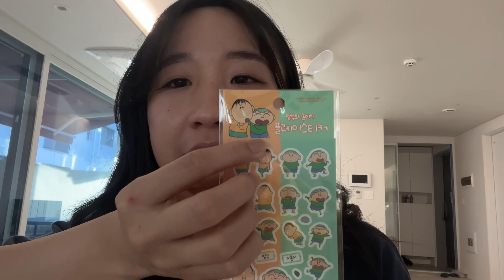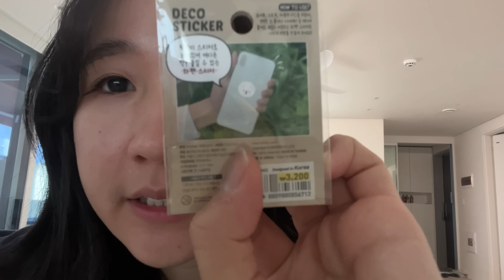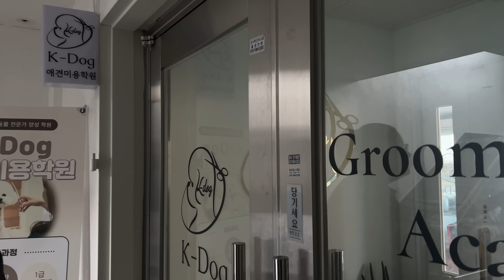在韓國大開眼界…? 一個人拍YouTube好困難? 第一次上寵物美容課感受? 【韓國之旅#4】